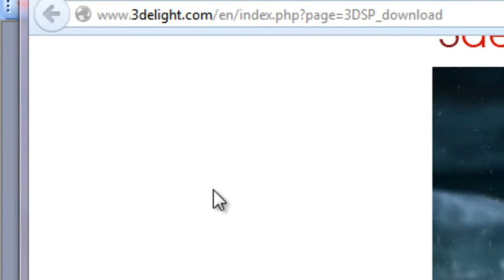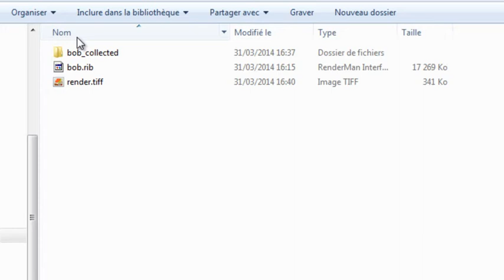3delight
installer 3delight